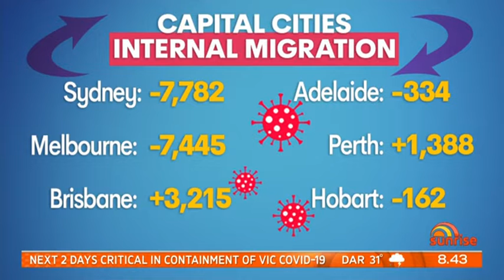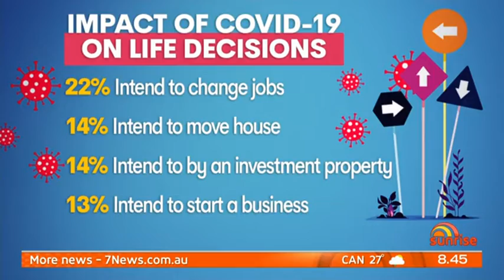Rise of the regions | Mark McCrindle on Sunrise